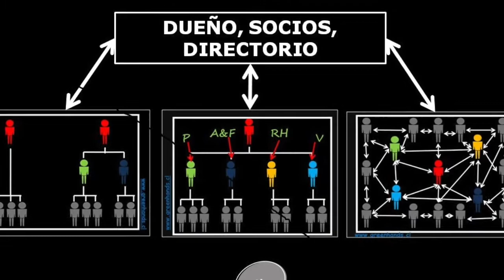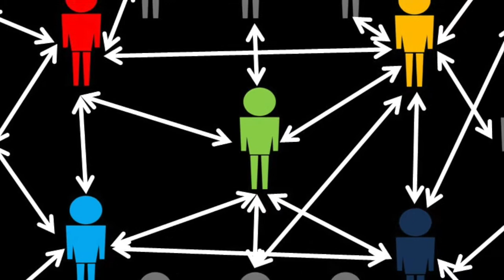AGRO COACHING - Greenhands Consulting